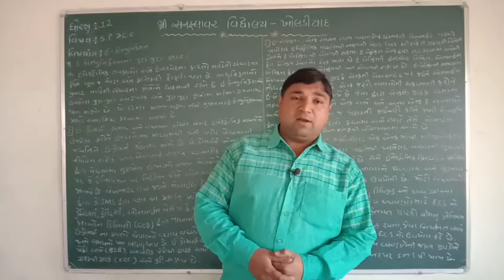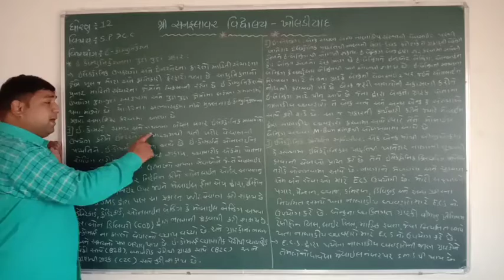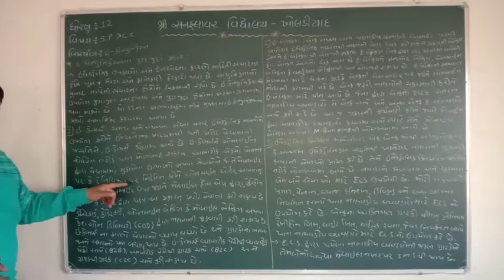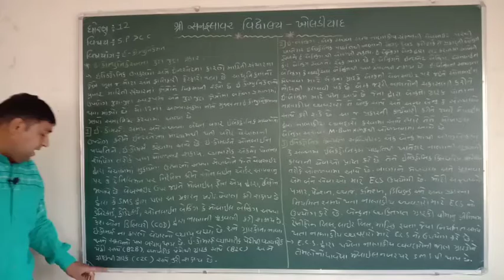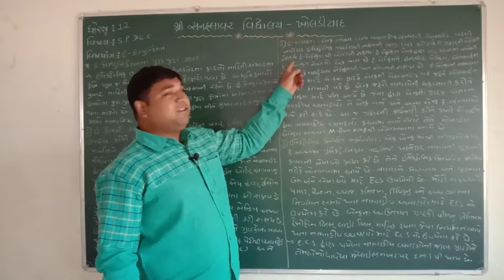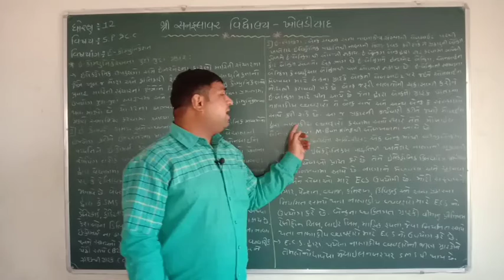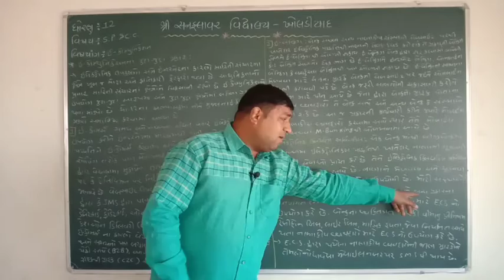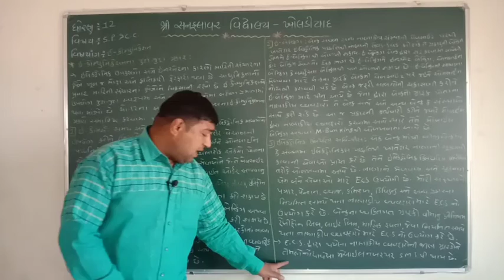ધોરણ-૧૨ | એસ.પી.& સી.સી. | પ્રકરણ-૫ | કૉમ્યૂનિકેશન, પાર્ટ-૫